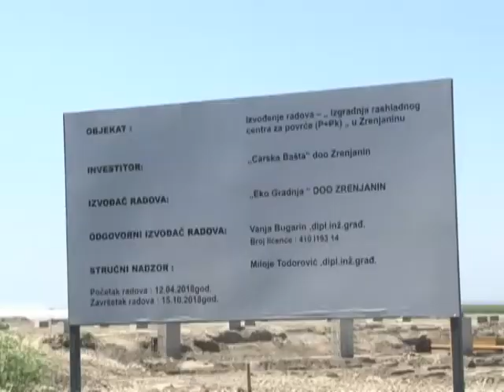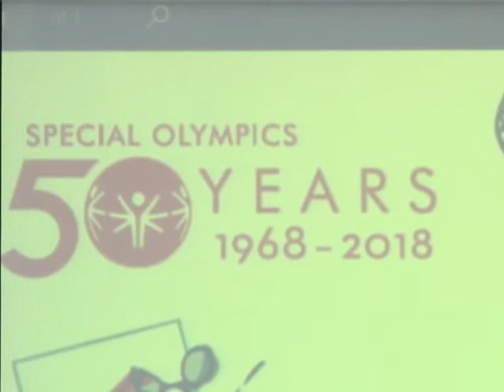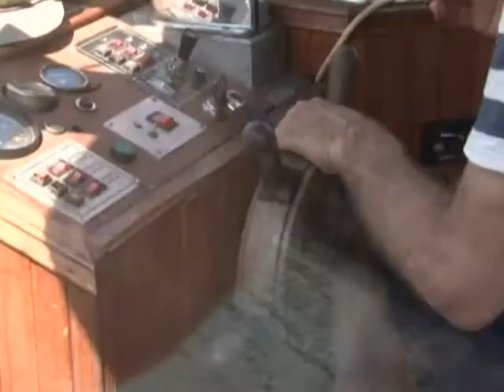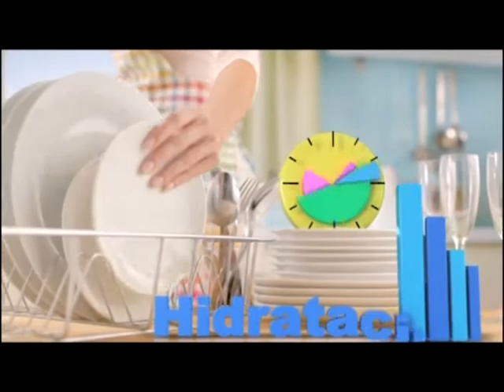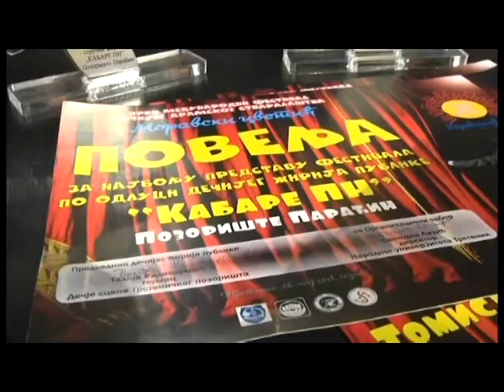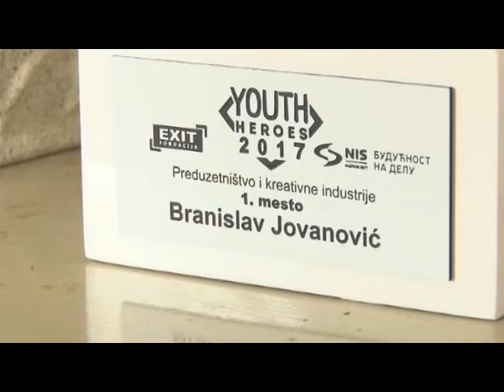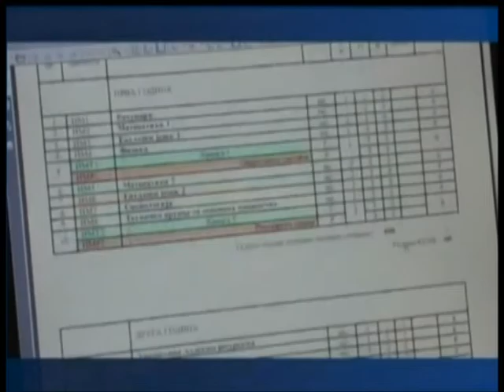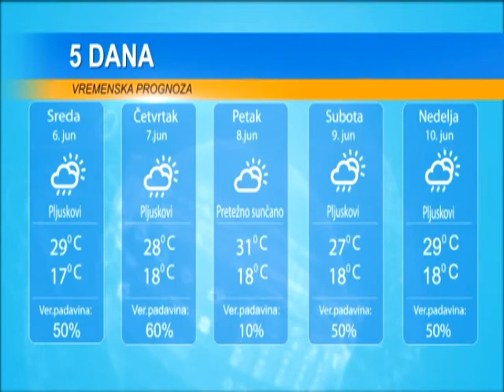DAN 5. JUN 2018.